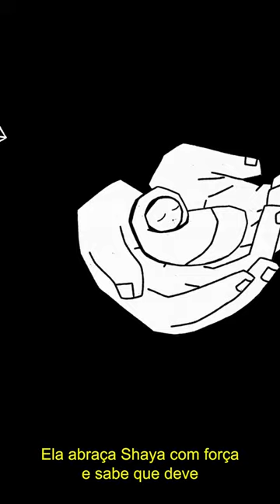Shaylee’s Story - October 7, 2023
Esta é a história de Shaylee Atary que foi confrontada com a morte e escolheu a vida, contra todas as probabilidades. Ainda temos tempo para trazer nossos filhos de volta. Traga-os para casa agora.

Directors: Eden Foxiniano, Yuval Haker
Art Direction: Eden Foxiniano, Yuval Haker
Line Producer: Lena Freidman
Executive Producer: Ohad Basson
Script: Tamar Peled, Zo Flamenbaum
Storyboard: Yuval Haker, Eden Foxiniano, Aya Rapaport Maaravi, Nofar Alfasi
Animation and Illustration: Zoë Kahana, Keren Karsik, Alon Sharabi, Dana Roth, Tom Prezman, Yuval Haker, Eden Foxiniano
Compositing: Alon Sivan
Graphic Design: Katy Aksenton, Opal Kodovitzky
Sound Design and Mix: Tomy Rotem
Narration: Echo

Special thanks to Bar Cohen, Shaylee Atary, and Hamal Creative.